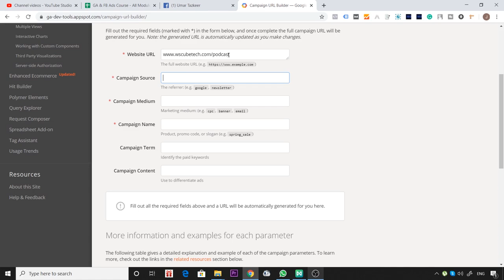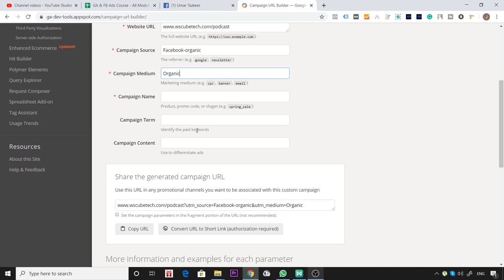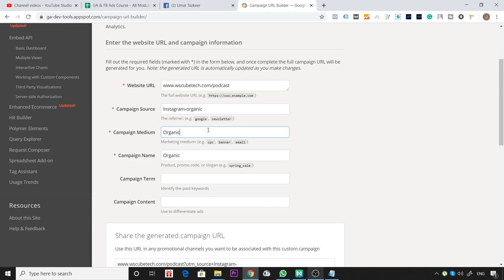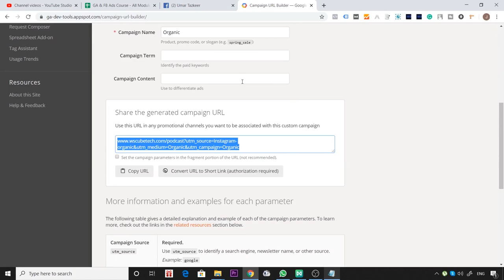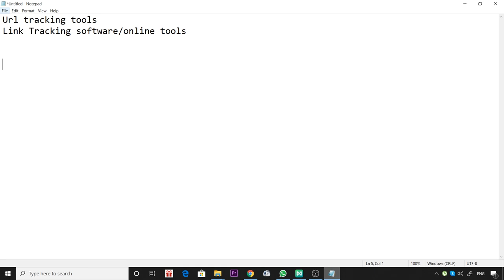Podcast Tutorials: How to Create & Track Links using URL Parameters?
- What are URL Parameters
- How to track links using URL Parameters